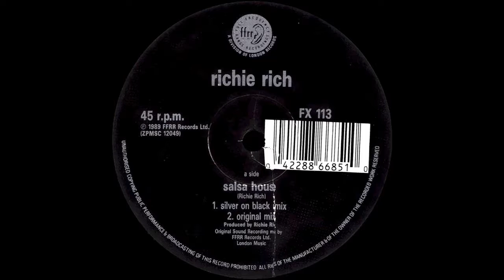Richie Rich - Salsa House (Silver on Black Mix)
Artist: Richie Rich
Title: Salsa House
Label: FFRR
Format: Vinyl, 12", 33 ⅓ RPM, 45 RPM
Country: UK
Released: 1989
Genre: Electronic
Style: House